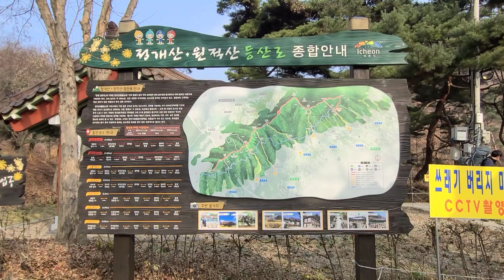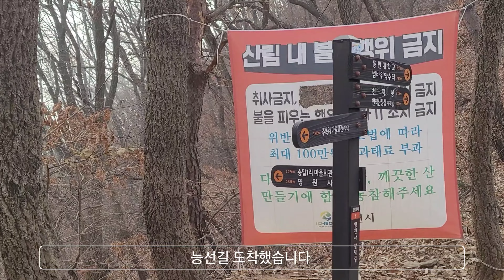이천 원적산 경기도 알프스 미세먼지 곰탕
이천 원적산, 경기도의 알프스
원적봉과 천덕봉